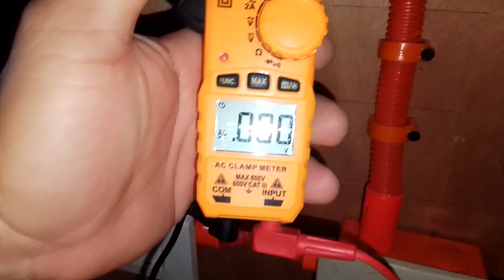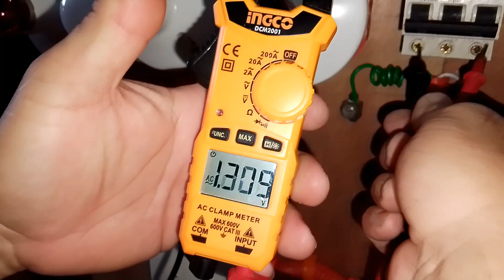Home Electrical Troubleshooting - A Step By Step Guide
electrical problems
electrical troubleshooting
how to fix electrical problems
electrical troubleshooting basics
how to find electrical problems
solving electrical problems
repair
electrical how to
electrical diagnosis
electrical wiring installation house
electrical wiring 101
electrical wiring basics
Electrical wiring